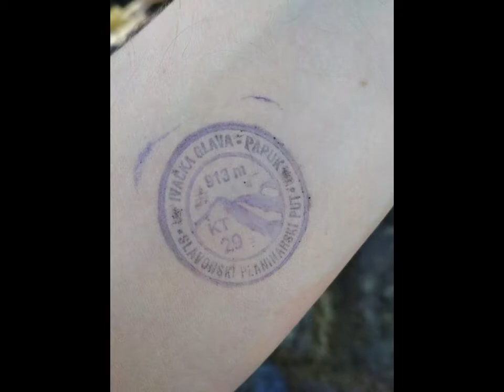2018. 01. 07. Papuk. Évnyitó túra .